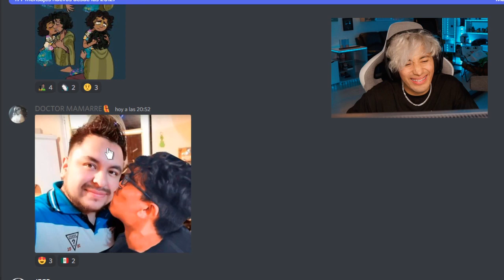Oh noooooo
Maau ve una imagen chistosona xd